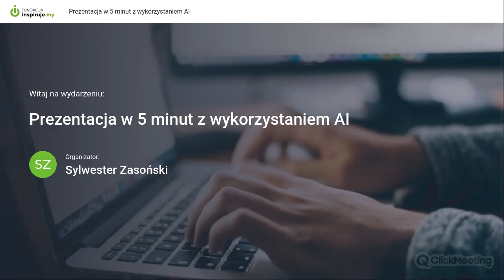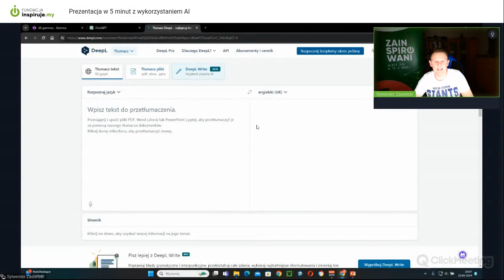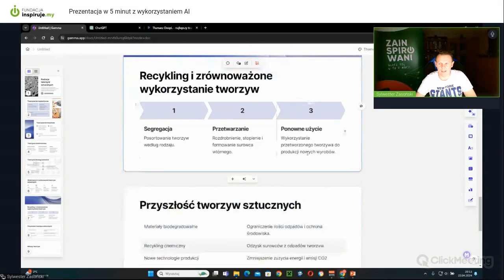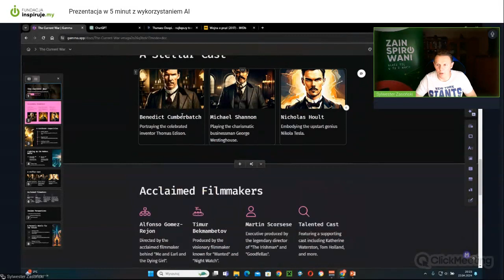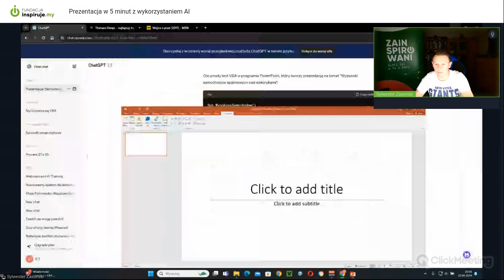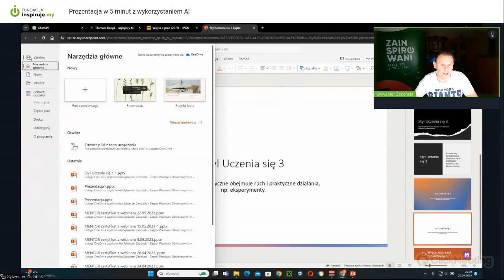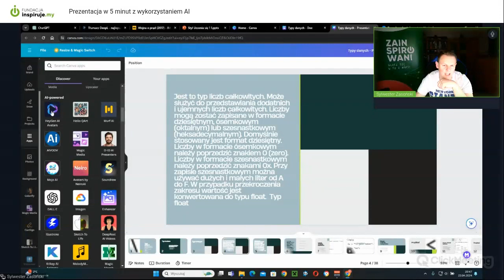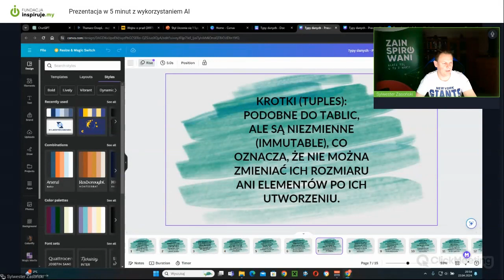Prezentacja w 5 minut z wykorzystaniem AI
Prezentacja w 5 minut z wykorzystaniem AI - Sylwester Zasoński